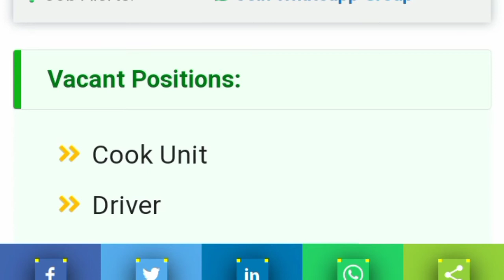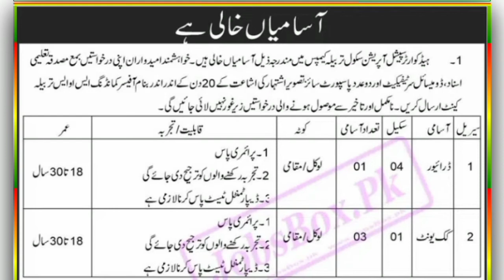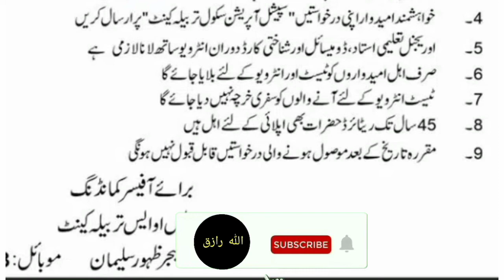Pakistan Army HQ Special Operation School Tarbela Campus Jobs2022